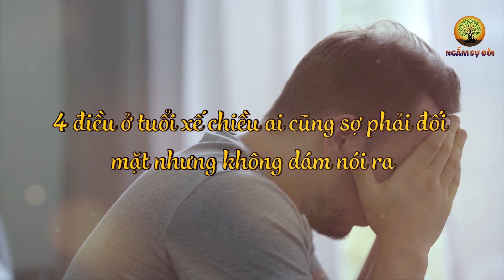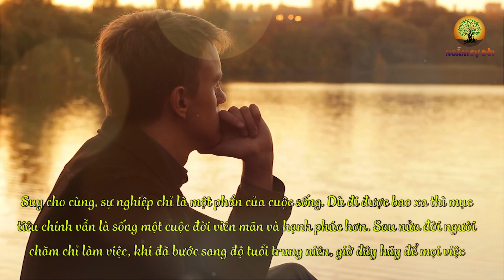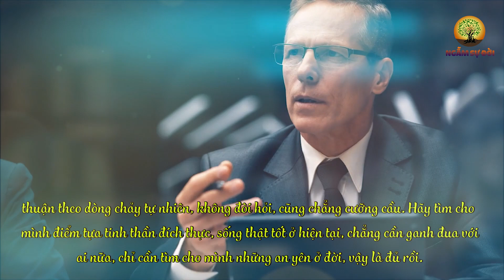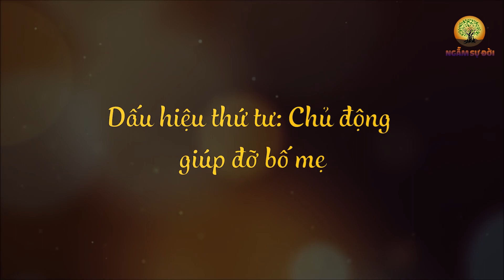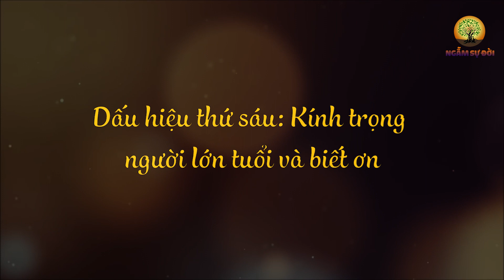4 ĐIỀU này KHI VỀ GIÀ ai cũng SỢ PHẢI ĐỐI MẶT nhưng KHÔNG DÁM nói ra | Ngẫm Sự Đời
4 ĐIỀU này KHI VỀ GIÀ ai cũng SỢ PHẢI ĐỐI MẶT nhưng KHÔNG DÁM nói ra | Ngẫm Sự Đời
- Biên tập nội dung: Lê Vy
- Dựng video: Phương Thảo
- Giọng Đọc: Thùy Duyên